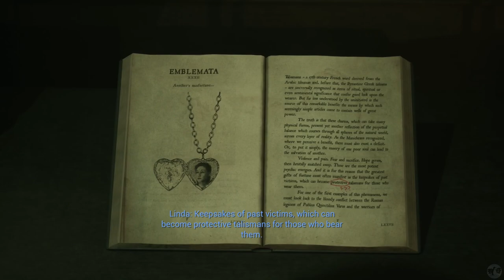Let's Play The Casting of Frank Stone Part 3 [PS5] Not My GF (Blind)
🐧 Welcome to our blind let's play The Casting of Frank Stone Part 3 for the PS5: A Dead by Daylight Crossover - Ruthless Failure Run, Not My GF. Our second run through the game, this time we try to see all the worst stuff we can and to kill off all our characters in ways not seen yet before! The latest from Supermassive Games (Until Dawn, Hidden Agenda, The Quarry, The Dark Pictures Anthology Games), this is a dead by daylight crossover. That's right! Fan loved DbD with choice-based adventure horror gaming. I've never been disappointed by Supermassive, though have no experience with DbD other than a few matches I saw my friends play on Twitch. I know nothing of the lore, so this will be a new experience for me. Let's explore The Casting of Frank Stone, a Supermassive and Dead by Daylight experience!

🐧 Chapters
00:00 The Casting of Frank Stone
00:32 Intro
00:42 Into the Mill
33:20 Not My GF
39:13 Beyond the Gate
48:28 A Perilous Place
59:31 Outro